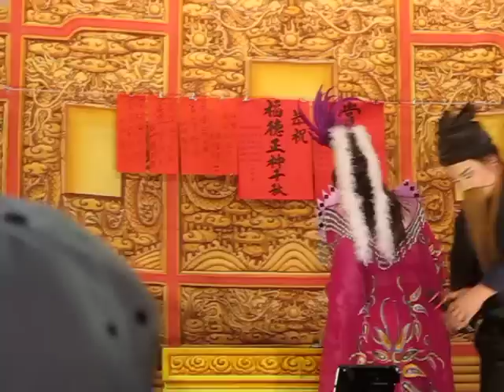102.04.14. 安庭(松興)戲劇團 四美圖 22 (新春調)